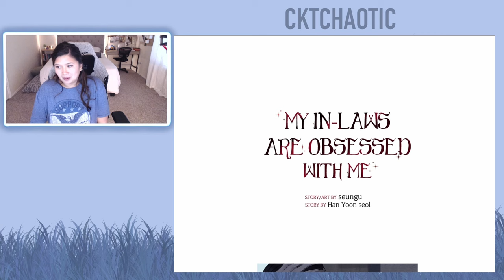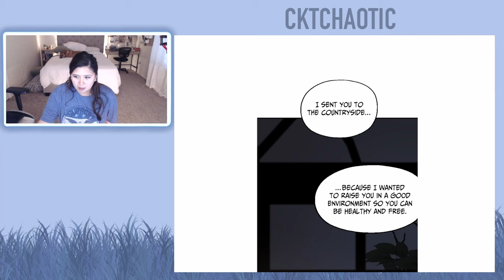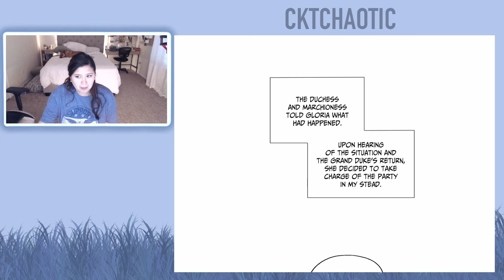My In-Laws are Obsessed with Me - Chapters 51 to 52